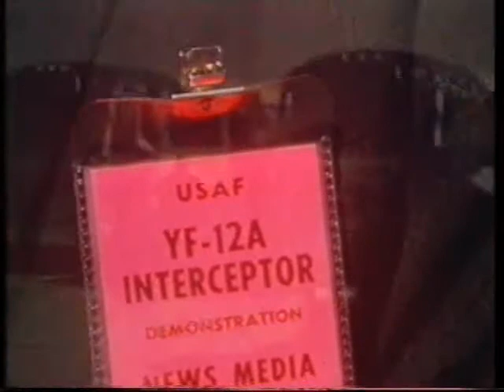SR-71 Blackbird 3/5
Seconda Parte sull'aereo più veloce del mondo